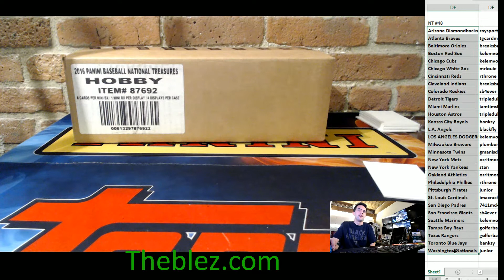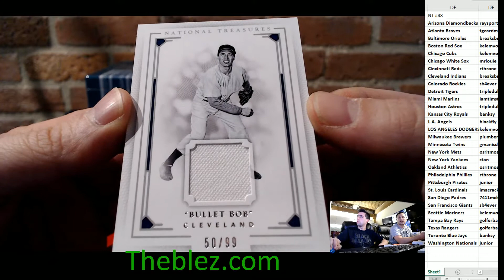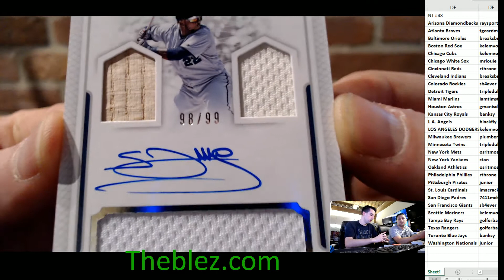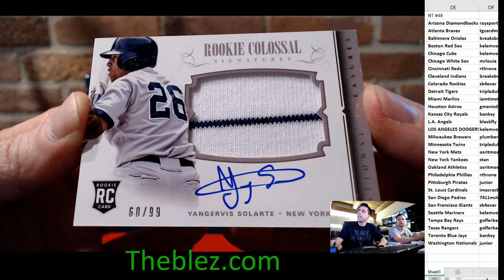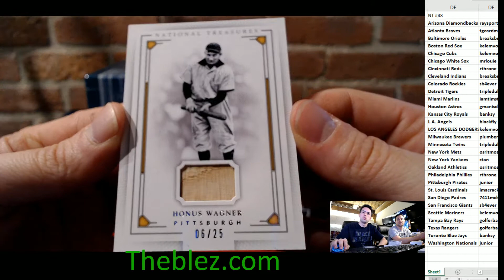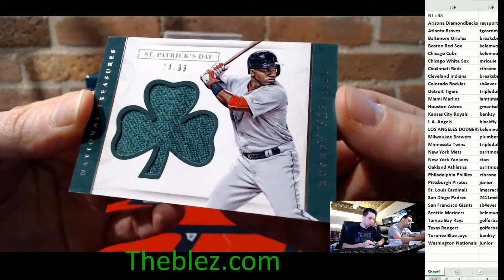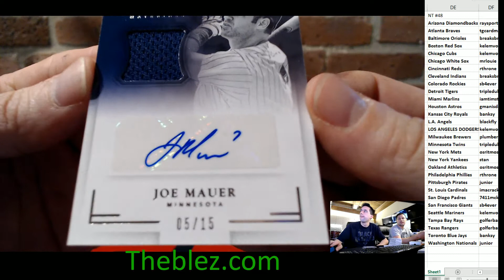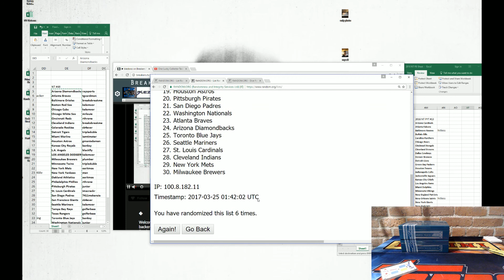2016 Panini National Treasures Baseball Group Case Break PYT #48